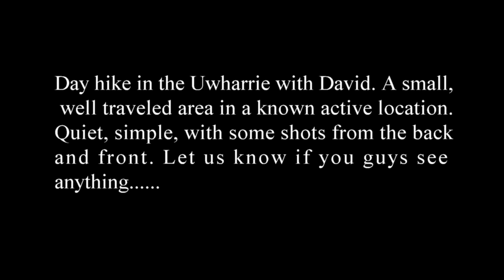Day Hike in the Uwharrie with CCFR Founder David Pardue. GoPro footage.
Older footage from when David recorded a quick trip on a trail in the Uwharrie. A very quiet and personal walk.